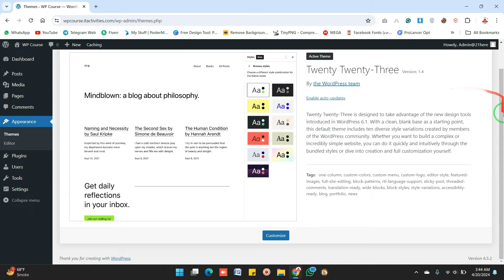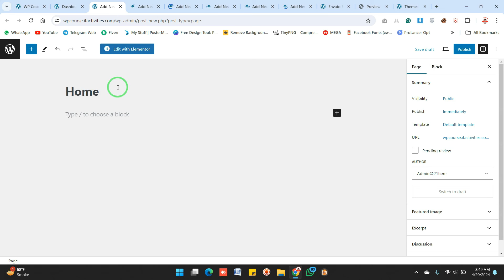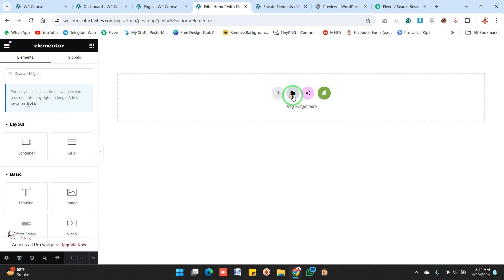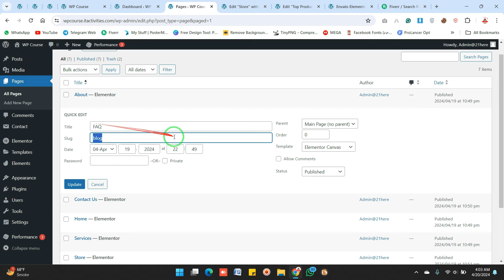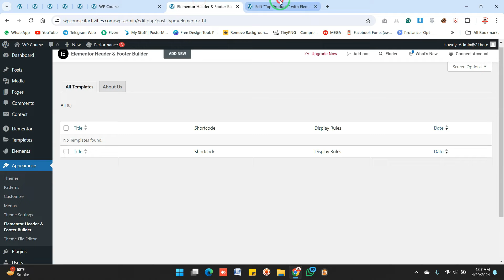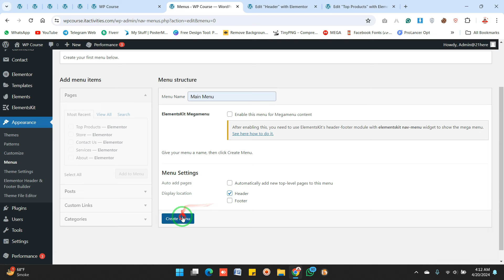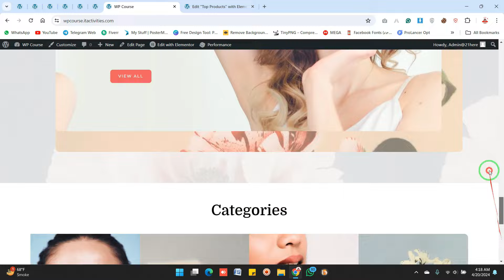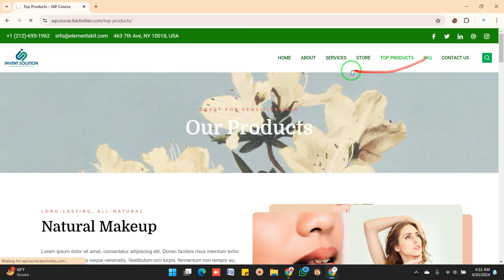Create Beauty & Makeup Brand WordPress Website From Scratch | Lecture 22 | Advanced WordPress Course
Create Beauty & Makeup Brand WordPress Website From Scratch | 𝗟𝗲𝗰𝘁𝘂𝗿𝗲-22 | 𝗔𝗱𝘃𝗮𝗻𝗰𝗲𝗱 𝗪𝗼𝗿𝗱𝗣𝗿𝗲𝘀𝘀 𝗖𝗼𝘂𝗿𝘀𝗲 and also In this tutorial, 𝗜 𝗲𝘅𝗽𝗹𝗮𝗶𝗻𝗲𝗱 How to Create Beauty & Makeup Brand WordPress Website From Scratch Using Elementor

𝗦𝗼 𝘄𝗮𝘁𝗰𝗵 𝘁𝗵𝗶𝘀 𝘃𝗶𝗱𝗲𝗼 until the end and let me know if you need any help and please don't forget to 𝘀𝗵𝗮𝗿𝗲 𝘁𝗵𝗶𝘀 𝘁𝘂𝘁𝗼𝗿𝗶𝗮𝗹 𝘄𝗶𝘁𝗵 𝘆𝗼𝘂𝗿 𝗳𝗿𝗶𝗲𝗻𝗱𝘀 who want to learn and from web development. 𝗧𝗵𝗮𝗻𝗸𝘀 💗🙂

Want to download the course content file? stay in touch with my channel, where you'll get all the pro stock links, upcoming tutorials, and courses updates.

To Get More Business and Online Earning Videos or Updates, Follow Our WhatsApp Channel 👇

To Join Online Earning Premium Courses and Classes, Visit Our LMS and Select Your Course  👇